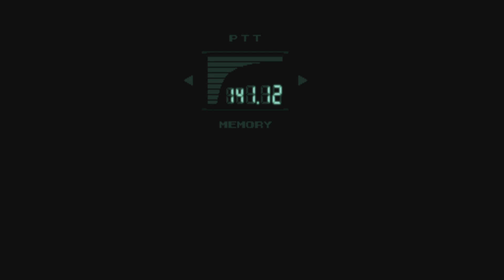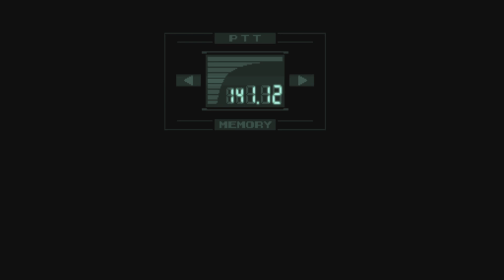Inputting the PAL Codes!! | Metal Gear Solid Master Collection | Episode 9 | PS5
***Introduction***
Metal Gear Solid: Master Collection is a series of video game compilations developed by Virtuos and published by Konami. These compilations feature remastered ports of titles in the Metal Gear franchise of stealth-action games, released in commemoration of the series' 35th anniversary.

Split across volumes, Vol. 1 was announced in May 2023. It will comprise the first five main entries in the franchise: Metal Gear (1987), Metal Gear 2: Solid Snake (1990), Metal Gear Solid (1998), Metal Gear Solid 2: Sons of Liberty (2001), Metal Gear Solid 3: Snake Eater (2004), as well as the VR Missions for Metal Gear Solid, the Nintendo Entertainment System version of Metal Gear and its standalone sequel Snake's Revenge (1990), games guides, a sound selection of music from the series, and the motion comics Metal Gear Solid: Digital Graphic Novel and Metal Gear Solid 2: Bande Dessinée as bonuses.

Vol. 1 was released for Nintendo Switch, PlayStation 4, PlayStation 5, Windows, and Xbox Series X/S on October 24, 2023. More volumes will be announced and detailed in the future.

*** Collaboration videos with other Youtubers***

I run a discord channel with amazing group of YouTubers experienced and inexperienced, we all play our part in supporting each other by giving out helpful tips, posting video links and just having the basic chit chat within the group, if this is something you're interested in please do request the link from me!

also i have my own Discord room for all my supporters where you can keep up to date with latest releases and any new content due in the near future! ask me for the link if you wish to join :)